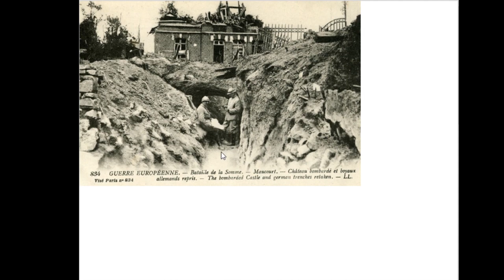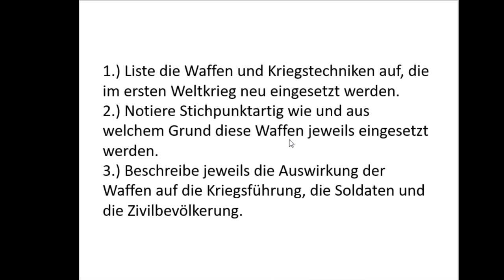Soldaten im Ersten Weltkrieg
Wie erlebten Soldaten den ersten Weltkrieg? Wie wirkten sich die neuen Waffentechnologien auf die Soldaten aus?